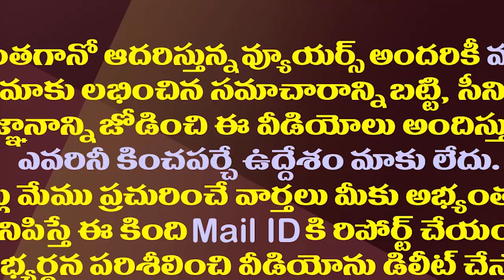తేల్చుకుందామా..లోకేష్ కు మిథున్ రెడ్డి అదిరిపోయే సవాల్| MP Mithun Reddy Challenge To Nara Lokesh